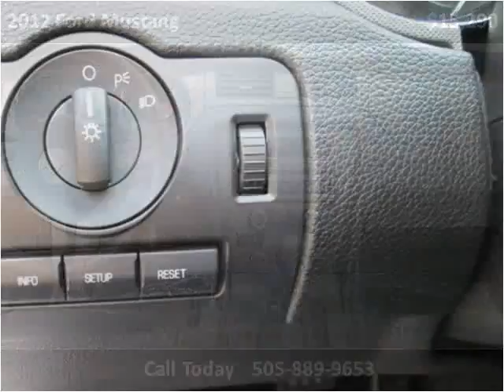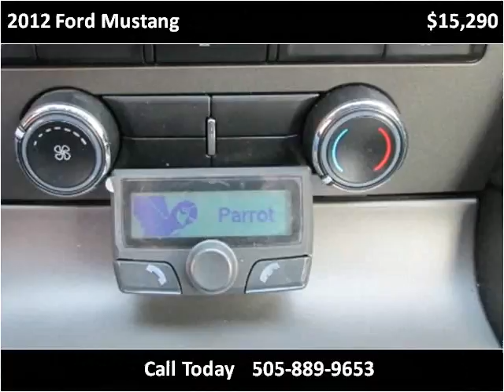2012 Ford Mustang Used Cars Albuquerque NM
This 2012 Ford Mustang is available from Zia Auto Wholesalers.